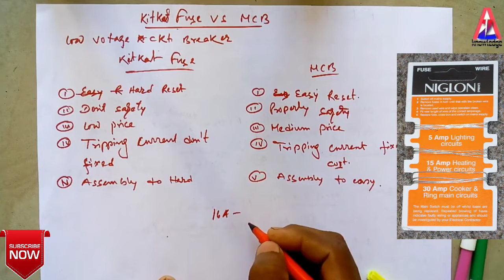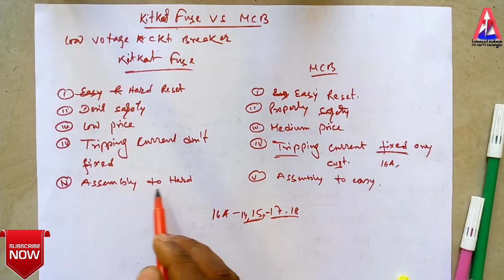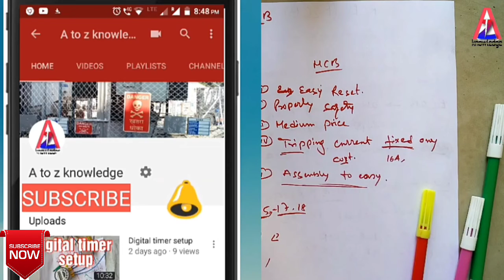fuse vs mcb in hindi.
this is a real time video. You will be watch,  get lot of knowledge of mcb& fuse.

Sp - single pole MCB
Dp - double pole MCB
TP- triple pole MCB
Fp - four pole MCB

Types of MCB are B,C,D,K,Z different tripping current & timing of tripping

                      atoz knowledge